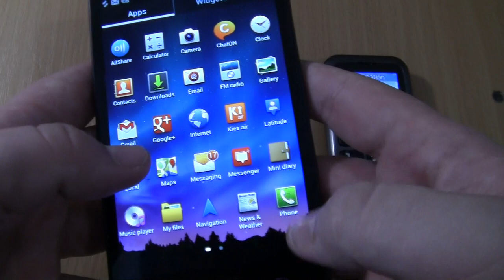Samsung Galaxy Note 1 black+Fly Ezzy 5 Black Incoming+alarms at the Same Time